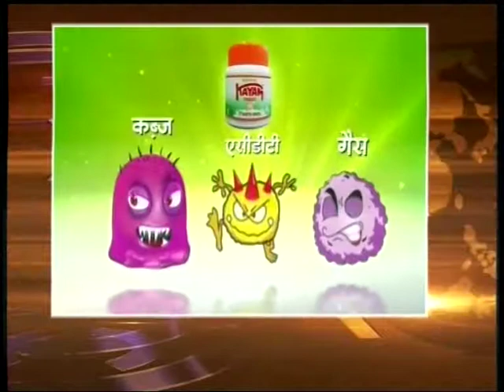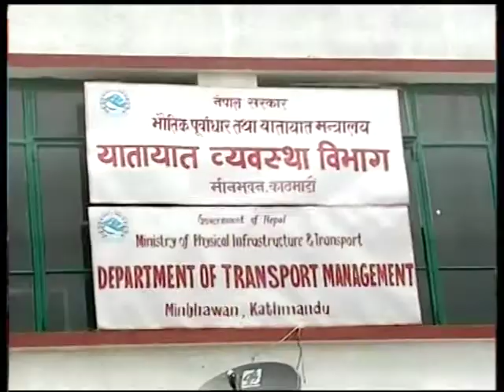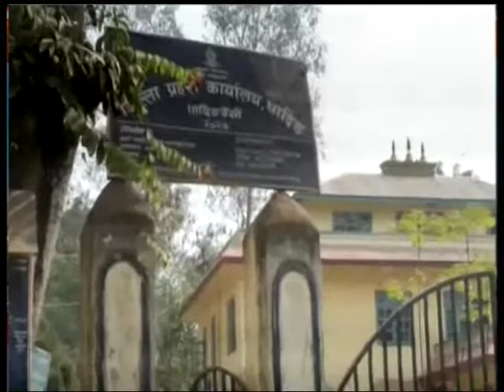Nepal 1 Tivra Samachar by Anita Bhattarai 21-12-2017